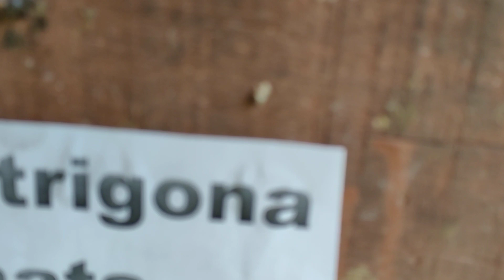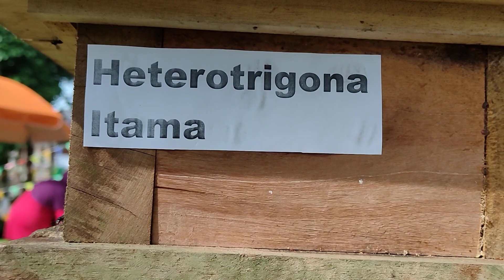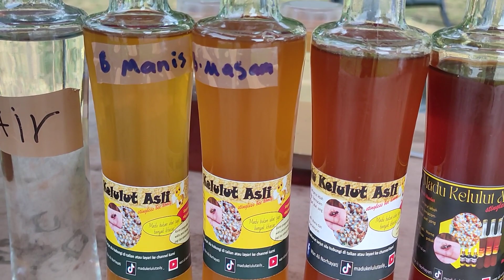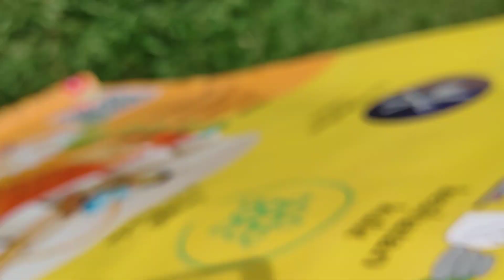kepelbagaian warna madu kelulut asli, subhanallah